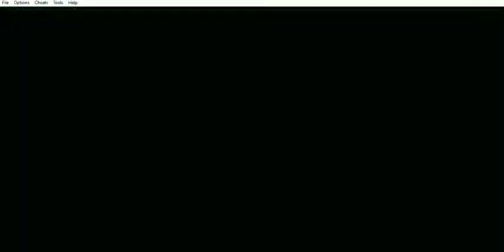Tactics Ogre: The Knight of Lodis (Route B) - Vespa - Parte 2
Tactics Ogre: The Knight of Lodis (Route B) (GBA) - Vespa ​- Parte 2
Este capítulo abarca la segunda parte del capítulo Vespa